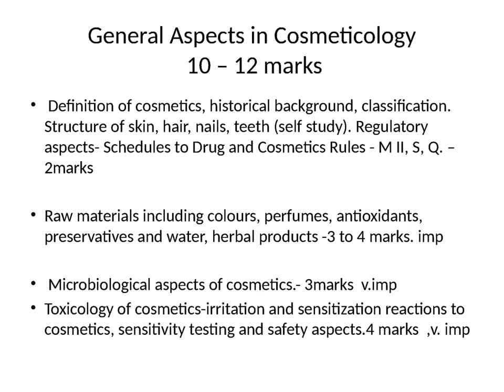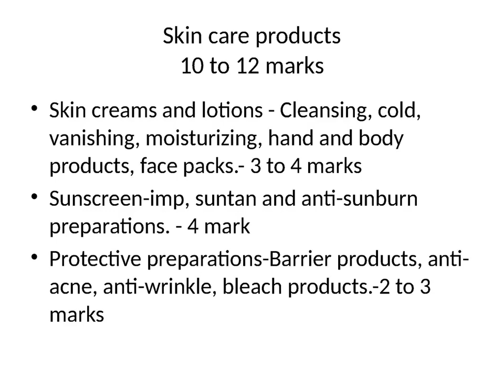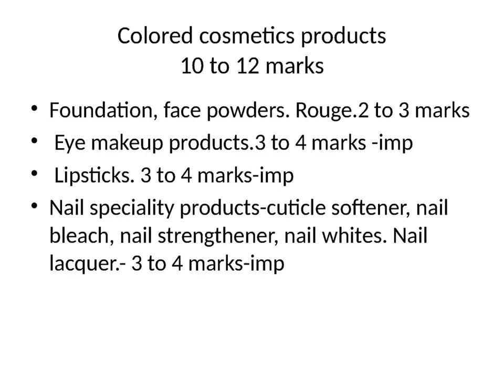Importance of Cosmeticology -sem 5